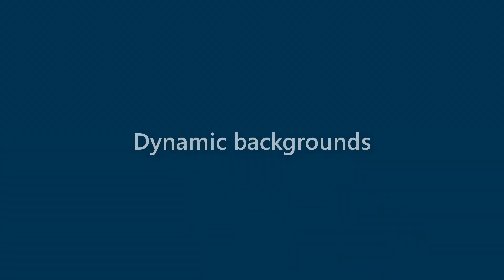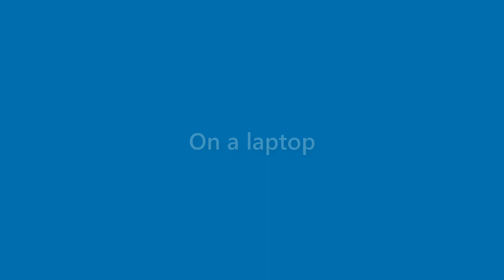Bernice Becker - appearance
Name Look - Bernice Becker - appearance. In this video we present "Bernice Becker" name look and feel in various scenarios.
This video will cover:
How does "Bernice Becker" look as a personal letterhead?
How does "Bernice Becker" look on a business card?
How does "Bernice Becker" look on a computer/laptop screen?
How does "Bernice Becker" look with different background colors?
How does "Bernice Becker" look with various fonts?